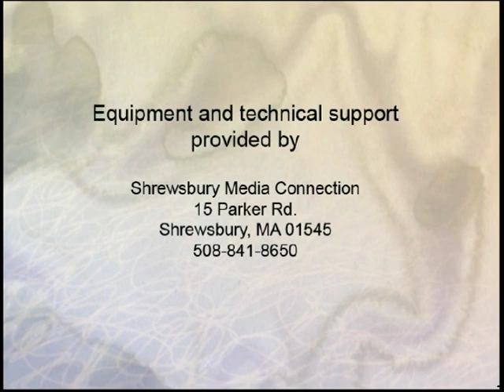Arts & Ideas #16 Steve DiRado, photographer - Part 1 of 3 part series